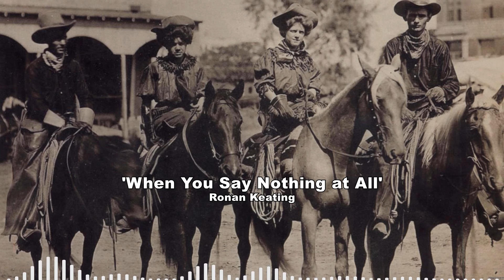Legends Country Music Excellence⭐Classic Country Songs That Stood the Test of Time⭐Country Playlist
👋 Hello everyone! Music is the best way to relax and feel happy. Welcome to Legends Country Music! 🎶 We dedicate ourselves to creating the highest quality, original videos for your enjoyment.
⭐ About Legends Country Music:
We've curated the greatest classic country tunes of all time, complete with lyrics. We hope our music helps you stay optimistic and find peace in life. Let go of stress and enjoy the tunes.

⚠ This video is fan-made. We will respectfully take it down. Thank you! 🙏🙏🙏🙏🙏
© Video is Copyrighted by Legends Country Music